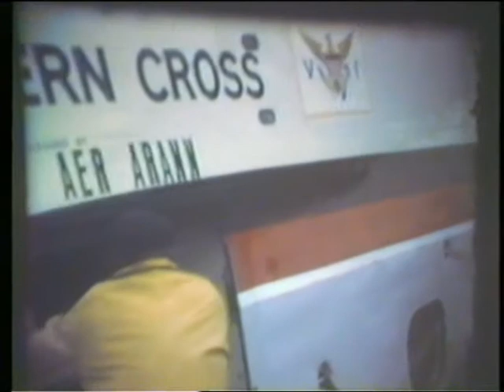Short Sandringham at Calshot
Antilles Air Boats owner Charles Blair with his wife the actress Maureen O'Hara brought this Sandringham to Calshot Spit to make passenger flights.Unfortunately on the day of my flight low cloud prevented us getting into the air.This film was shot with a super8 cine camera so there is no sound.